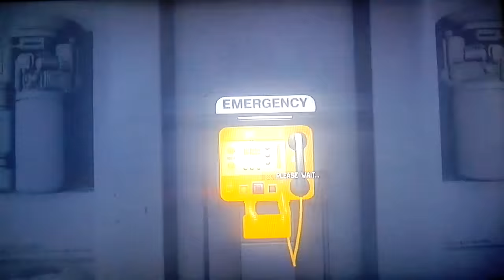16 ottobre 2020